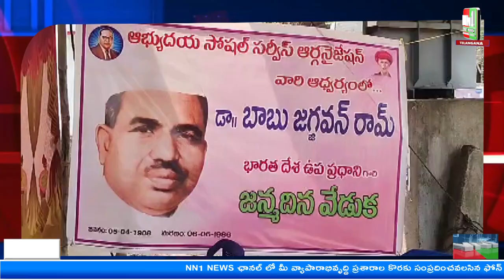పోలవరం : అభ్యుదయ సోషల్ సర్వీస్ ఆర్గనైజేషన్ ఆధ్వర్యంలోబాబు జగజ్జీవన్ రామ్ 116 వ జయంతి వేడుకలు.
"nn1news live"
"nn1news luve"
"nn1news"
"nn1news live"

NN1 NEWS#
NN1 News#
nn1news live#
nn1news breaking news today#
nn1news Breaking#
nn1news Youtube on live#
nn1news Sucribe#